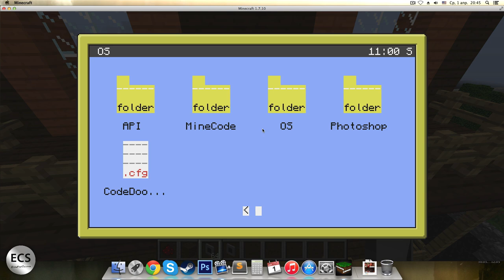ComputerCraft: красивый кодовый замок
Команда для исталлятора:
pastebin run rjkm903f
Исходный код программы: